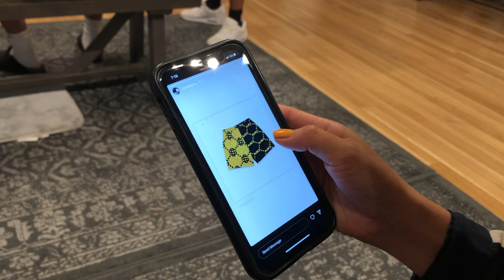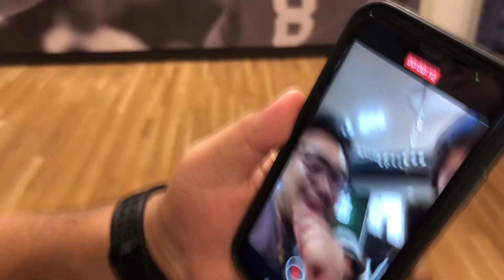I FINALLY MET MANILA GREY!!!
Thank you Manila Grey for making amazing music. Don't stop! Real 1z only. Keep inspiring the next generation of Filipinos 🇵🇭

Valley Fair Mall San Jose 6/8/22

Manila Grey - Highbeams Hot Interlude
Manila Grey - In My Bag